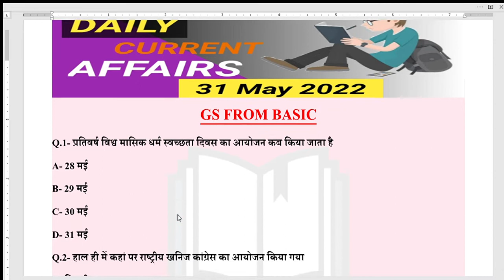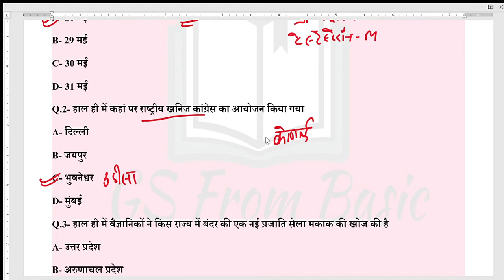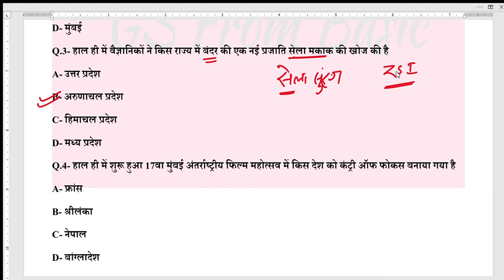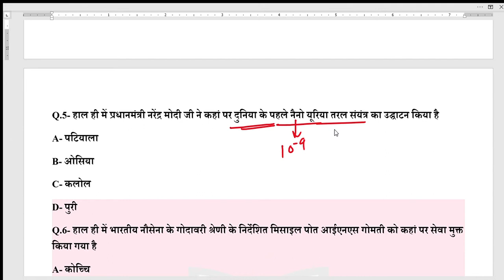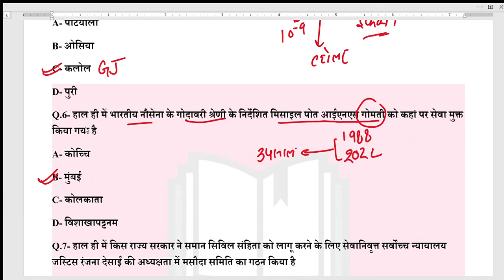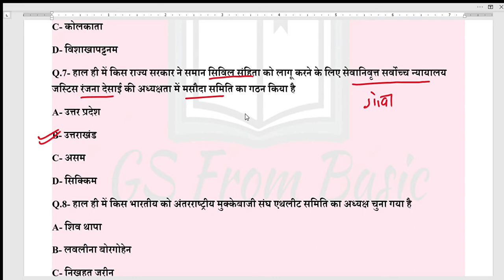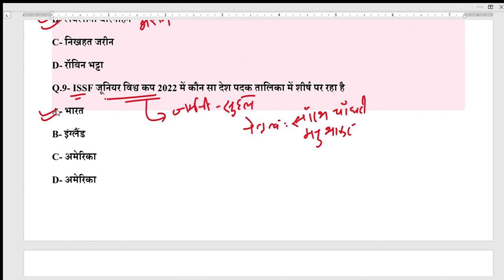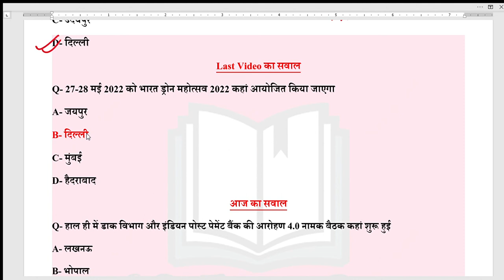31 May 2022 | 2022 Current Affairs | Daily Current Affairs | Current Affairs In Hindi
PDF File.